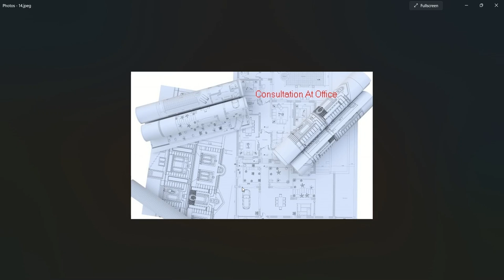కొత్త నిర్మాణంలో,ఇంటి మార్పులు చేసేప్పుడు జాగ్రత్తలు,ఆగ్నేయం గేటు,నైరుతి గూళ్ళు,ఈశాన్యం బాత్రూములు